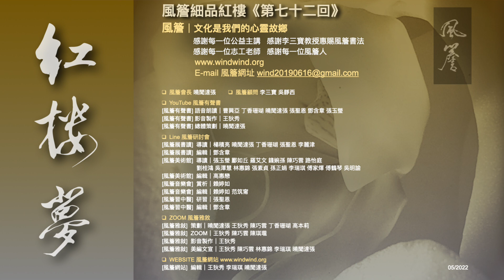紅樓夢有聲書 第七十二回 🟥風簷細品紅樓🟥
紅樓夢有聲書
第七十二回

🟥風簷細品紅樓🟥

第七十二回

王熙鳳侍強羞說病
來旺婦倚勢霸成親

丁香珊瑚朗讀
李三寶書法題字
陳賢篤語音剪接

清 孫溫繪本